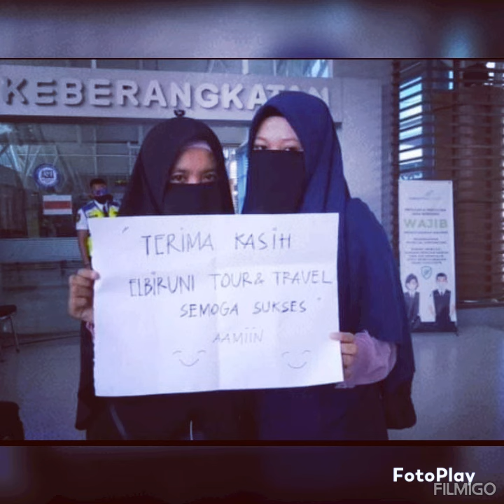Jasa iklan Facebook ads untuk bisnis travel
Pemesanan jasa iklan bisa wa kami.